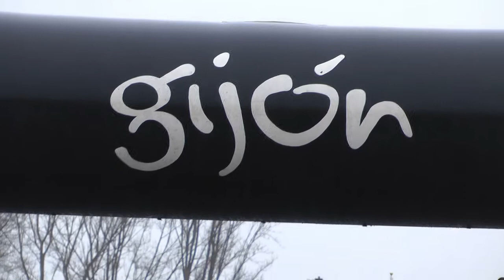Nº 2 36 CROSS VILLA DE GIJÓN 2014 11 km Categorías Las Mestas Asturias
Desde 1978 se lleva celebrando esta prueba el CROSS VILLA DE GIJÓN Fundada por el club Atlético Gijonés y hoy 23 de Noviembre de 2014 se celebro la 36 edición de este popular Cross con asistencia de más de 1500 atletas en diversas categorías, hablamos con la organización y con algunos de sus promotores.
La asistencia de público en un día Asturiano (Lloviendo) ha sido cuantiosa y tanto el público como los corredores participantes en la prueba marcharon con esa sonrisa de haber pasado un día de lo mas deportivo y agradable.
Hubo diversas categorías que desde los más peques nos dejaron ese sabor de boca que siempre dejan los pequeños-as.
El concejal de deportes Pedro Barbillo hizo entrega de  premioos.
Since 1978 this event has been held CROSS VILLA DE GIJÓN Founded by club Atlético Gijones and today November 23, 2014 the 36th edition of this popular Cross was held with attendance of more than 1500 athletes in various categories, talk to the organization and with some of its promoters.
Crowds in thier day (Raining) has been substantial and the public and participants in the test riders left with that smile having spent a day than most sports and enjoyable.
There were various categories from the little ones we left that taste that always leave small-as.
The sports council Pedro Barbillo handed over premioos.
Jóse (ELCAMARONIN)